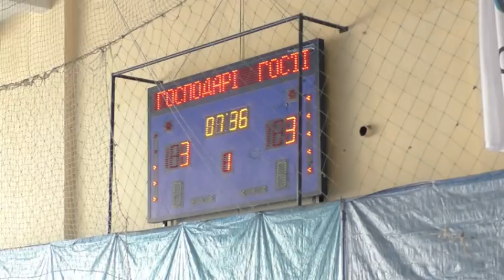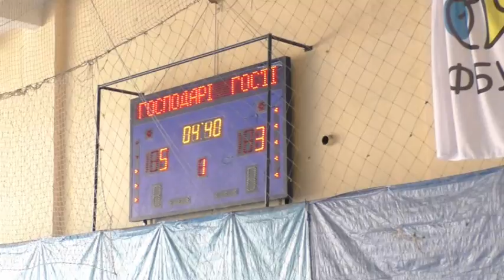1 Анкор Теплоэнерго – Auto Motors